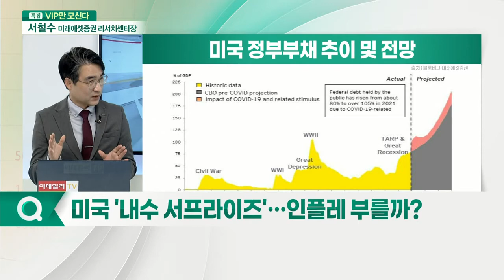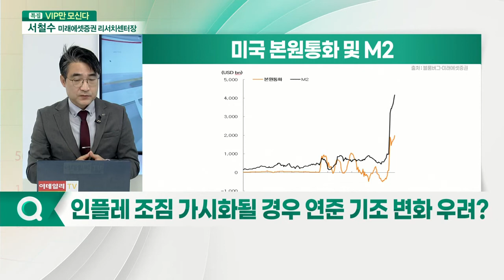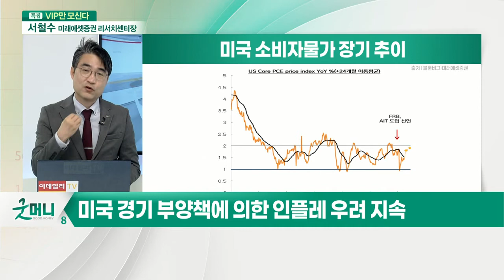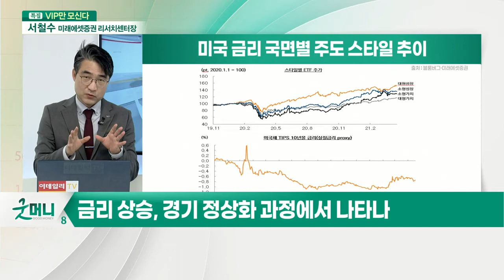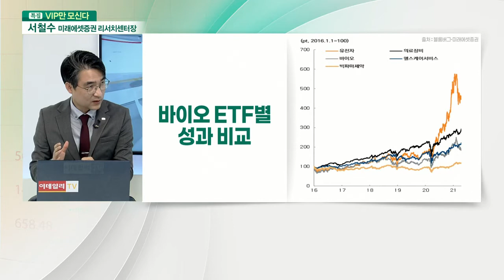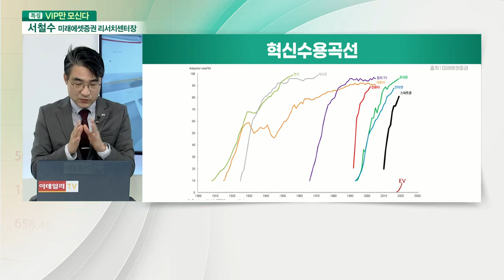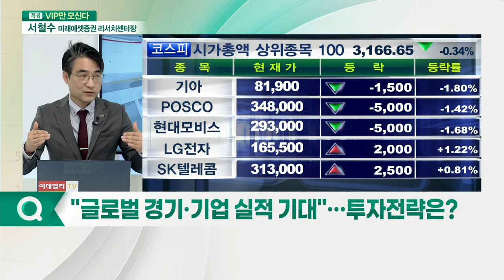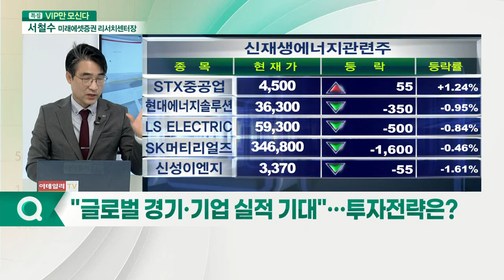서철수 미래에셋증권 리서치센터장... '가치주 로테이션 지속될까?'... 글로벌 이슈와 투자전략은?_이슈포커스 (20210423)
- 미래에셋증권 리서치 센터장
- 前 미래에셋대우 투자전략부문 본부장
- 前 사학연금 자금운용자문회의 자문위원
- 前 KDB 금융대학교 교수

Q. 지표로 본 美 경제 상황은 어떤가?
Q. 미국 '내수 서프라이즈'… 인플레 부를까?
Q. 인플레 조짐 가시화될 경우 연준 기조 변화 우려?
Q. 미국 메가 부양책, 한국에 어떤 영향 줄까?
Q. 고점 돌파 후 숨 고르기… 국내 증시 진단은?
Q. 가치주 로테이션 지속될까?
Q. "글로벌 경기·기업 실적 기대"… 투자전략은?